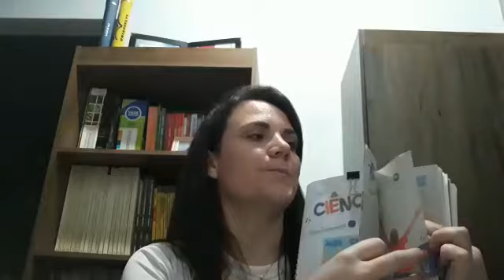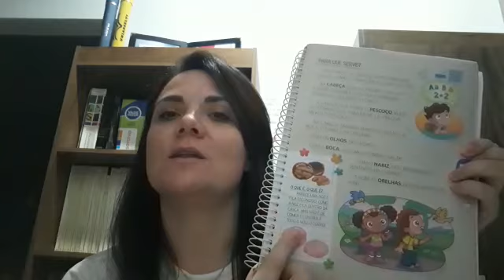Aula de Ciências - Partes do Corpo - parte 1 - 1o ano A.